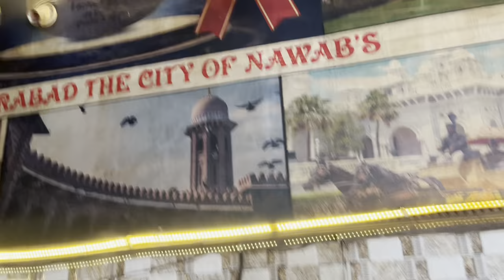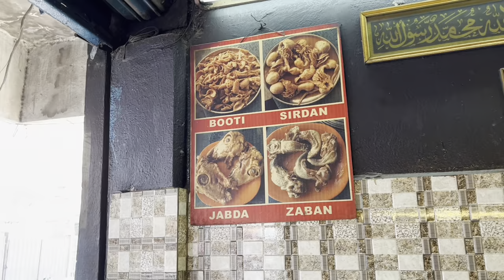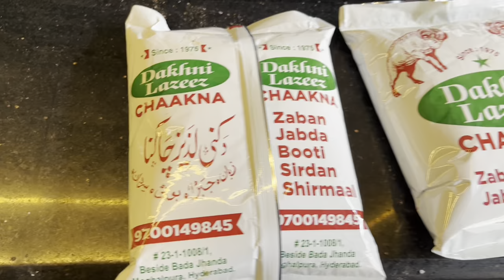Dakhni Lazeez Chakna At Moghalpura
👉 Location .Moghalpura Bada Jhanda
between Moghalpura Tank & Moghalpura
kaman
old chakna shop
#47 years old
powerful dish
chakna of sheep
types of chakna
with naan
chakna gets ready by
#1-15
every item
#@ 100/- rs
taste is
un changed
till today